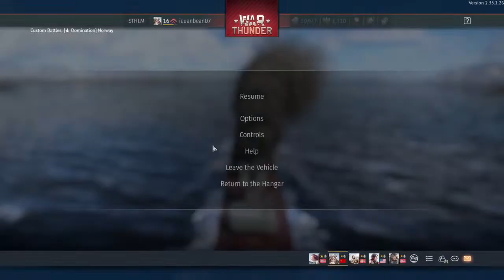[ps4] WAR THUNDER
Hey I’m ieuan I’m into shooter, action and survival games such as Minecraft, Ark Survival Evolved, Grand Theft Auto 5, Call Of Duty In general. Also I’m like to play For Honor. I’m 16 my birth is 12/07/2007 and that all for my description I’ll stop talking now 😂